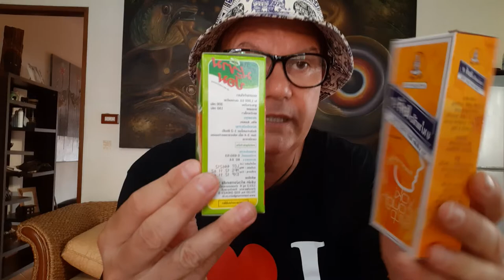Vivere in Thailandia , Lo sciroppino contro la Tosse a Patong ( Phuket ), episodio 7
Hai la tosse e mal di gola ? Sei in Thailandia? Intervieni subito in maniera naturale e senza spendere follie. Corri nel 7eleven e acquista lo sciroppino !! Costo al cambio di oggi variabile tra 50 centesimi e 1 euro secondo il tipo. Tosse? Solo un ricordo ma ricorda intervieni ai primi colpetti !!